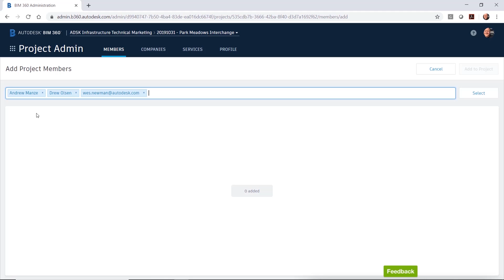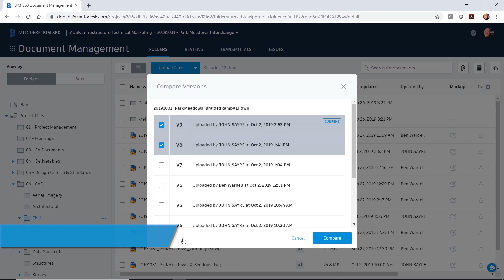BIM 360 Design: Collaboration for Civil 3D - Getting Started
Introducing Collaboration for Civil 3D, the newest functionality of BIM 360 Design.

Collaboration for Civil 3D enables users on the design team to access project design files, data shortcuts, and external references from multiple locations and multiple firms, in a controlled cloud-based environment. This gives your company a common data repository that is secure while being outside your companies’ firewall.